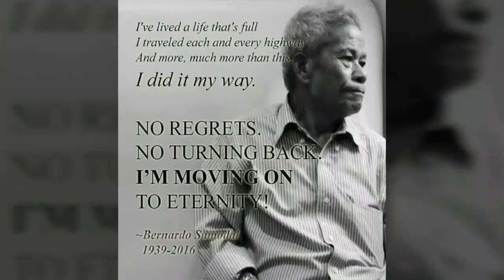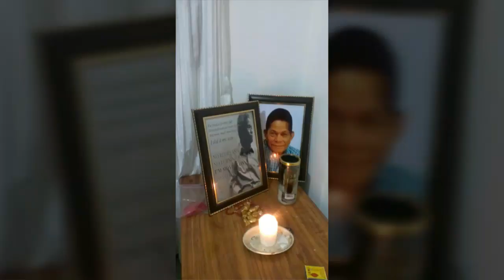Yesterday ~ by Marielle Dela Cruz